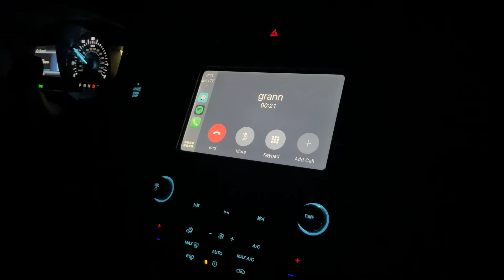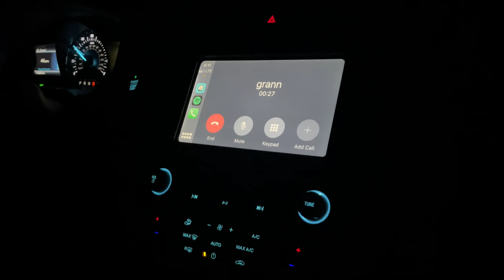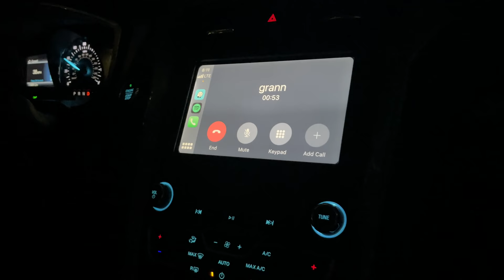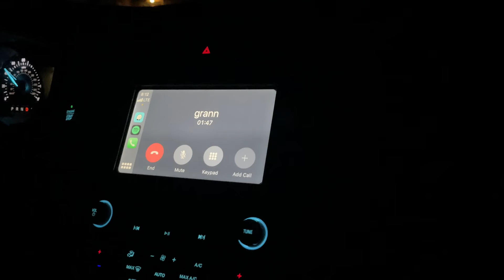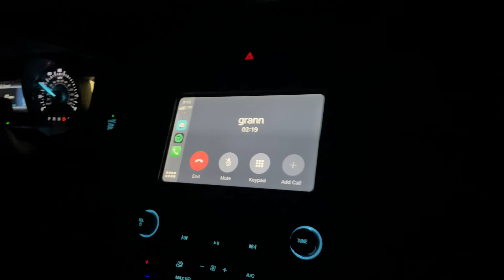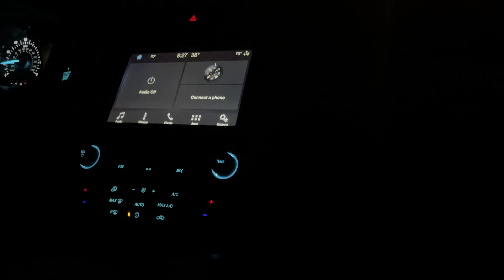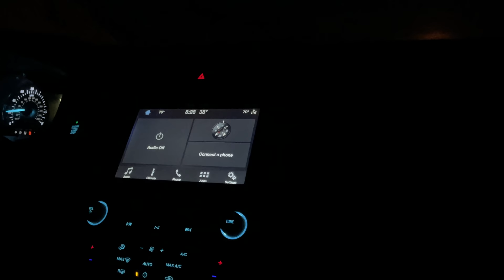Visiting Angry Grandma & She Can't Find Her "P***y-Warsh" LOL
My name is Brian, I am engaged to Shelby, which is Angry Grandma's granddaughter. Shelby has one as well. Yes we go visit her, yes we record when we're there. Thats what vlogging is. If you don't like her being in our videos, click the "Back" button! Thanks.

(This was WEEKS before Shelby and I tested positive for Covid, don't worry! We have stayed far away from Gran. She is perfectly okay!)

Editing some content that we had recorded awhile before we had gotten sick. I have a few videos to post before we got sick, and then i'll be caught up and back on track with uploading!

Someone sent Angry Grandma some "Pussy Warsh" and she REALLY wanted to find it. It was hilarious. Im bummed because when she went outside to smoke, Shelby actually locked her out and we couldn't get the door back open for like 10 minutes LOL.

Links!